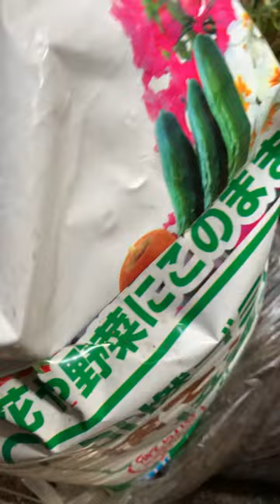ピエールドウロンサールさんの後の容器を使ってネギを育てます。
お料理に使った九条ねぎを容器が空いたピエールドウロンサールさんの後に植えます。